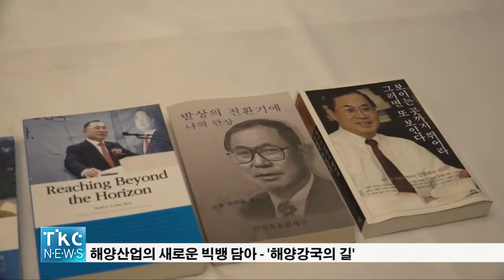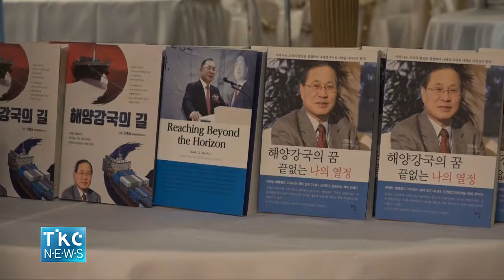[TKC Local NEWS] 조선 해양산업 권위자, 안충승 박사 출판 기념회 개최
[TKC Local NEWS]
2019/10/11
조선 해양산업 권위자, 안충승 박사 출판 기념회 개최